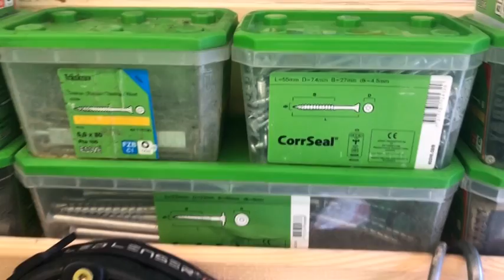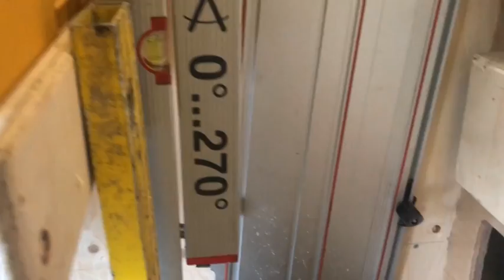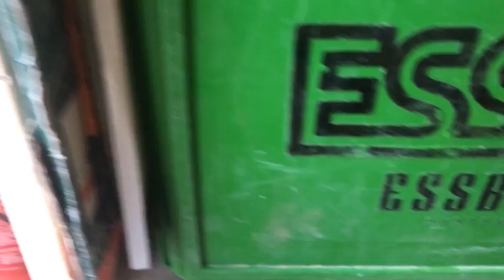Dailidės mikroautobuso apžiūra 2